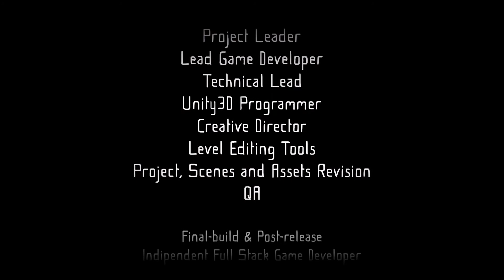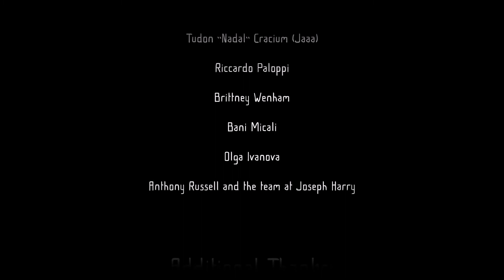Father and Son - Giorno 4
Father and Son è il primo videogioco creato da un Museo, il MANN
(Museo Archeologico Nazionale di Napoli)
Alcune sezioni del gioco sono sbloccabili solo recandosi fisicamente al Museo a Napoli ed attivando il GPS